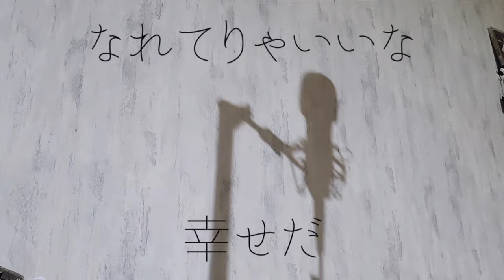【LyricVideo】HERO/K,K(Prod.by dj haruyoshi)【HipHop】#9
Produced by dj haruyoshi.